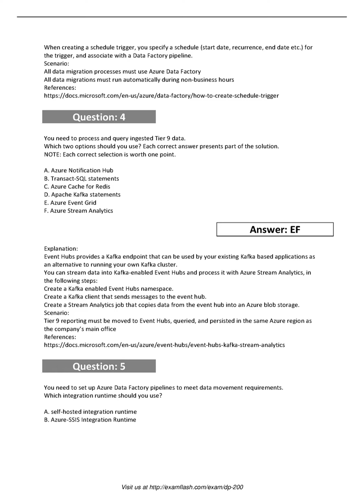DP-200 PDF Demo Exam Download 2019 DP-200 Passing Guarantee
We are a group of the accomplished Implementing an Azure Data Solution experts. A couple of colleagues have dealt with the worldwide Azure Data Engineer Associate organizations. Our CEO has the demonstrated track of the achievement in the Azure Data Engineer Associate field. A couple of colleagues are youthful. They've passed aces degrees from UK and USA. Some colleagues answer the inquiries of each dump. What's more, the remainder of the Azure Data Engineer Associate individuals check the Azure Data Engineer Associate answers turn-by-turn. At exactly that point we distribute the DP-200 answers. Along these lines, nobody can flounder the exactness of our Implementing an Azure Data Solution addresses answers.